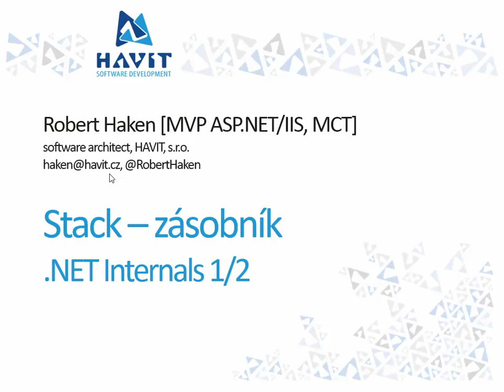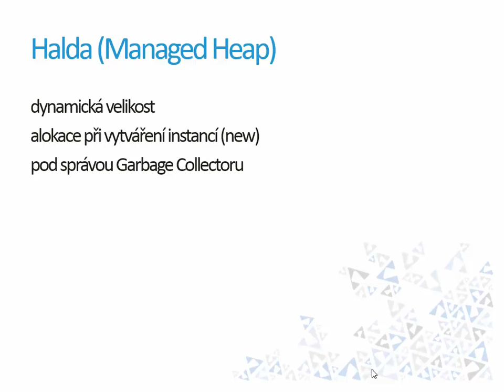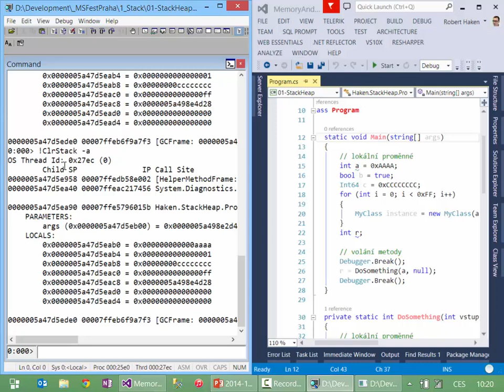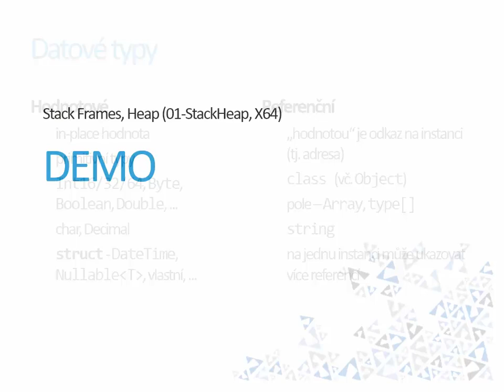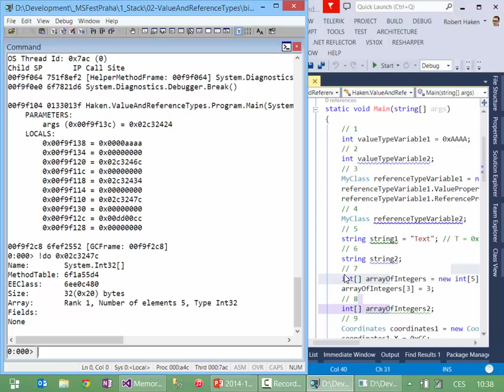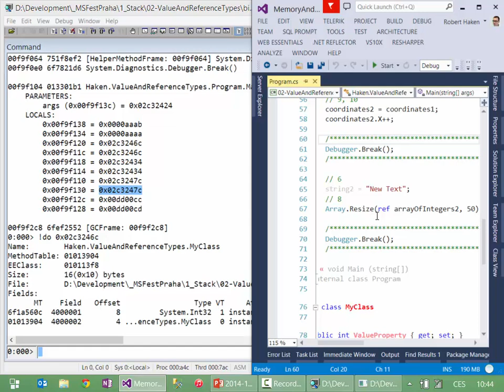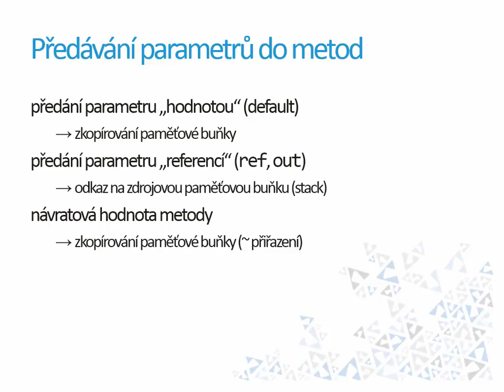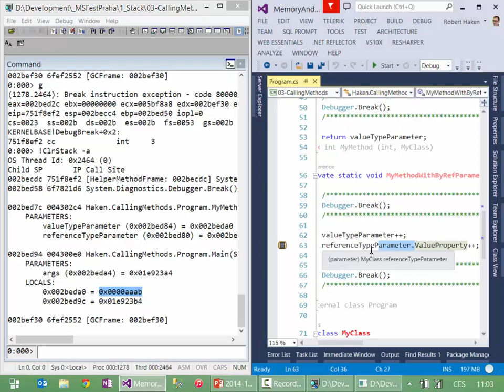.NET Memory Internals 1/2 - Datové typy, Stack [Robert Haken, MS Fest Praha 11/2014]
Speaker: Robert Haken [MVP ASP.NET/IIS]
Záznam z přednášky pro MS Fest Praha 2014.